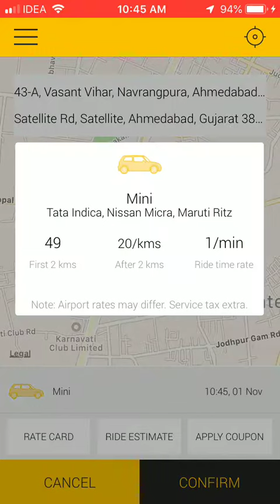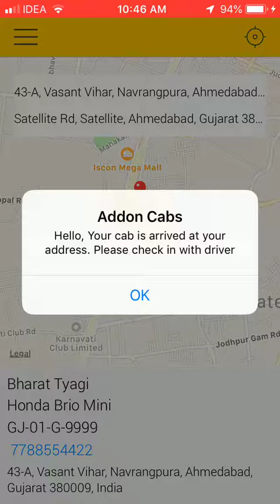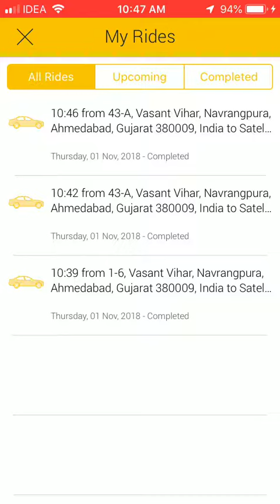Addon Cab Taxi Booking Application Demonstration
Addon Cab Taxi Booking Application Demonstration  - User Side